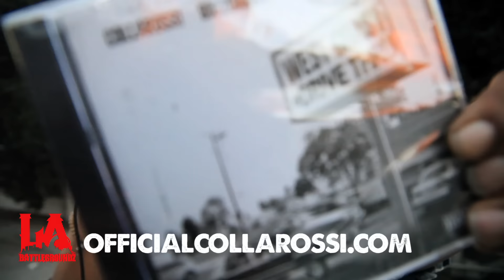Beazt Gatlin vs Fiji Osa/ Cali-Heat/ LABG/ Battle Rap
August 6th LABattleGroundz brought you another epic and classic night of battle rap in Los Angeles, Cali-Heat was a great event, we hope you all enjoyed your yourself and we have many more to come, October 28th LABG is back with a joint venture with none other than Lucky Rodgers director of Waka Flocka "Hard In the Paint"Video, next day air Movie and now is working closely on the "All Eyes On Me" Tupac Movie, this will be a showcase/CDF TryOut Event, so if your interested in being a part of this event just email us at ,or check the website for more info Also December 3rd LABG is back with our next main event, Flier coming soon, Thank you all for you support, much love and God bless,